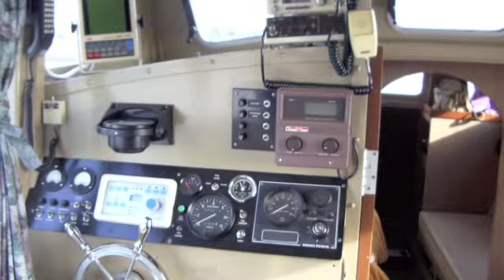The Sea & The Wind